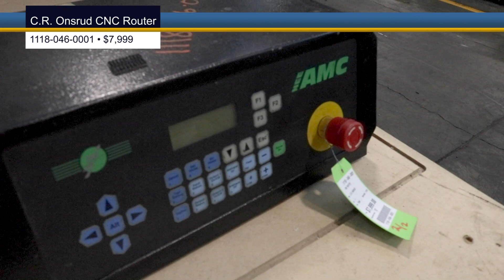CNC Router 1118 046 0001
This item is one of many items at HGR.